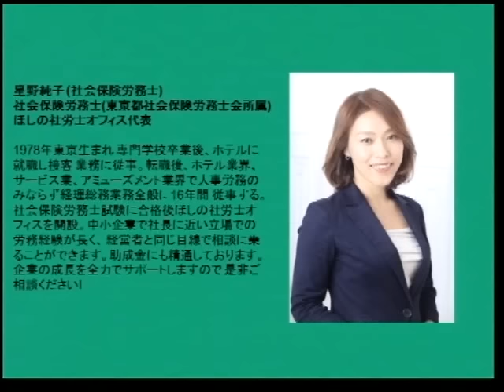かばしま講師の【社労士ラジオ】第5回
かばしま講師の元気が出る【社労士ラジオ】！
今回のゲストは……実務でご活躍中の、社労士中島啓吾先生と、社労士星野純子先生です！